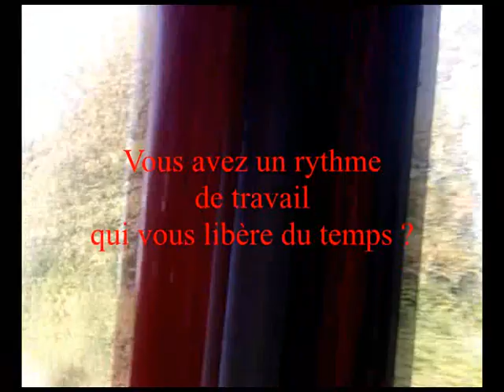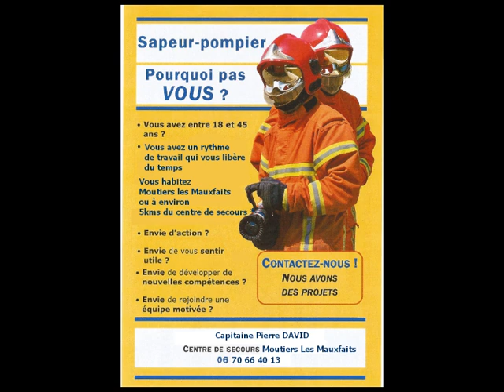Video sapeurs pompiers